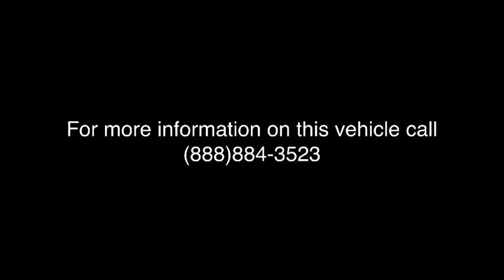2015 TOYOTA CAMRY Great Falls, Helena, Havre and Lewistown, ID FU925540K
ATTITUDE BLACK USED 2015 TOYOTA CAMRY available in Great Falls, Idaho at Lithia CDJR Great Falls. Servicing the Helena, Havre and Lewistown, ID area.
2015 TOYOTA CAMRY 4DR SDN I4 AUTO - Stock#: FU925540K - VIN#: 4T1BF1FK5FU925540

Lithia Q Certified, ONLY 26,002 Miles! FUEL EFFICIENT 35 MPG Hwy/25 MPG City! Nav System, Bluetooth, Aluminum Wheels, Back-Up Camera, RADIO: ENTUNE PREMIUM AUDIO W/NAVIGAT... RADIO: ENTUNE PREMIUM AUDIO W/NAVIGATION/APP SUITE CLICK NOW!br /br /BUY WITH CONFIDENCEbr /2 Years/ 100,000 Mile Warranty, Powertrain Coverage, A thorough 128-Point mechanical and appearance inspection is performed, Only ASE Certified Technicians who have completed Q Certified training on our existing standards, Rental Reimbursement, Nationwide Protection, A deductible per visit will apply br /br /KEY FEATURES INCLUDEbr /Back-Up Camera, Bluetooth, Aluminum Wheels Rear Spoiler, Remote Trunk Release, Keyless Entry, Child Safety Locks, Steering Wheel Controls. br /br /OPTION PACKAGESbr /RADIO: ENTUNE PREMIUM AUDIO W/NAVIGATION/APP SUITE Entune multimedia bundle, 7 high-resolution touch-screen display, AM/FM CD player, MP3/WMA playback capability, 6 speakers, auxiliary audio jack, USB 2.0 port w/iPod connectivity and control, advanced voice recognition, hands-free phone capability, phone book access and music streaming via Bluetooth wireless technology, Entune app suite, HD Radio, HD predictive traffic and doppler weather overlay, AM/FM cache radio and SiriusXM radio, Entune app suite includes Bing, Facebook Places, iHeartRadio, MovieTickets.com, Open Table, Pandora and Yelp, real-time info including traffic, weather, fuel prices, sports and stocks, Access to Entune services is free, See Toyota.com/entune for details. Toyota SE with Attitude Black exterior and Black interior features a 4 Cylinder Engine with 178 HP at 6000 RPM*. br /br /VEHICLE REVIEWSbr /Great Gas Mileage: 35 MPG Hwy. AutoCheck One Owner br /br /VISIT US TODAYbr /*Dealer will match customer down payment with a discount up to $2 br /br /Price does not include title, license, or dealer doc fees.  Price contains all applicable dealer incentives and non-limited factory rebates. You may qualify for additional rebates; see dealer for details.br /